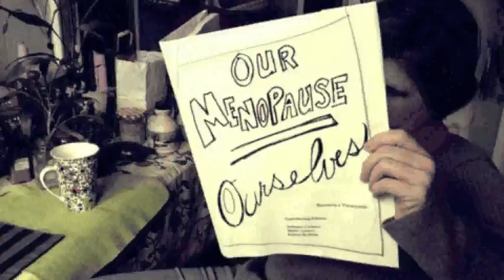Menopause (SFP9)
Team: Buscari e Turacciolo
Title: Menopause
Genre: Jungle Movie
Prop: Pie